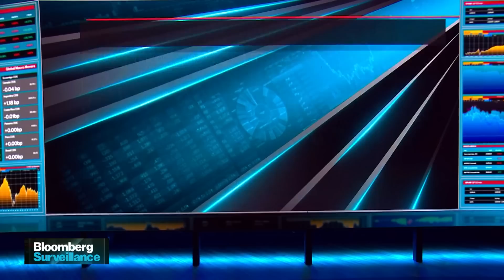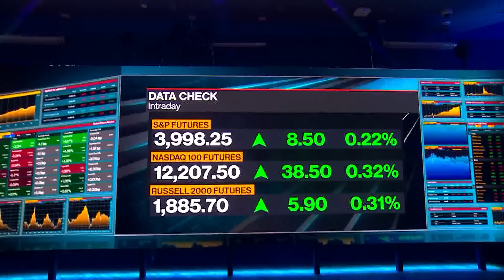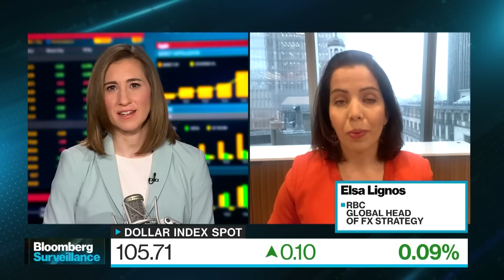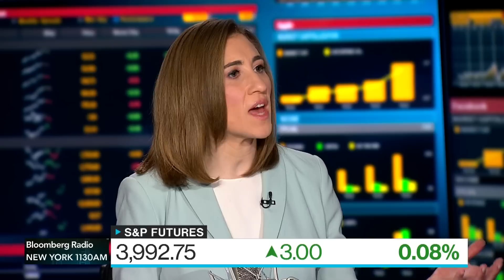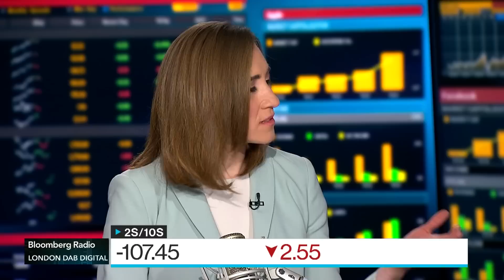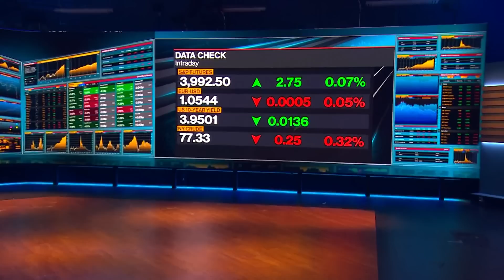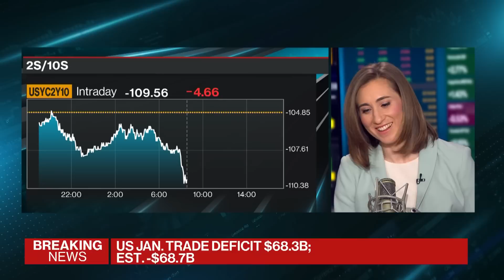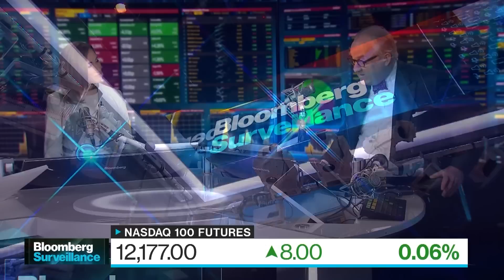Powell Speaks Again | Bloomberg Surveillance 03/08/2023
More fed speak- Jay Powell is on Capitol Hill again.